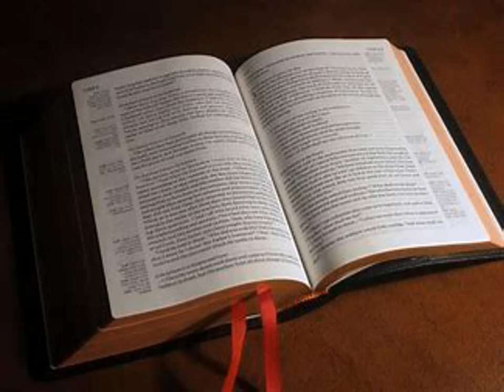La Première Épître de Paul aux Corinthiens Chapitre 10 - Lecture De La Bible En Audio Français